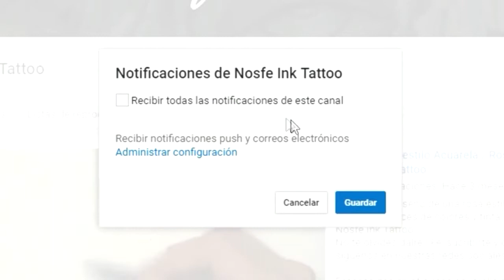Diseño letras tattoo / Lettering tattoo (line)- Nosfe Ink Tattoo dibujos tatuajes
Proceso del diseño de la letra M, utilizando lapices de colores y tinta, creado por Dann Nosfe Ink Tattoo.

Process design of a lettering tattoo designe stile, using colour pencil and ink, created by Dann Nosfe Ink Tattoo.